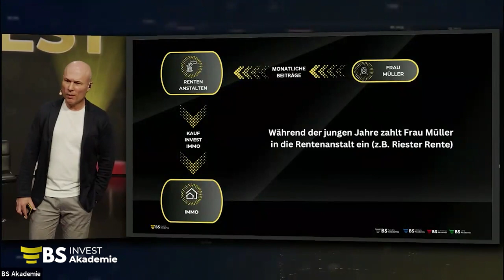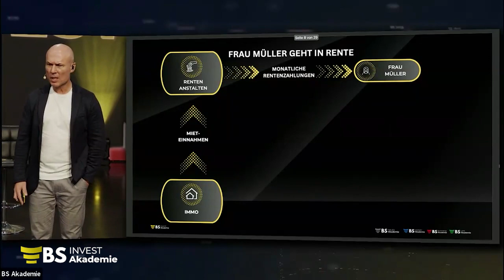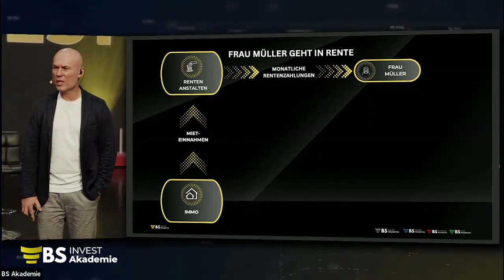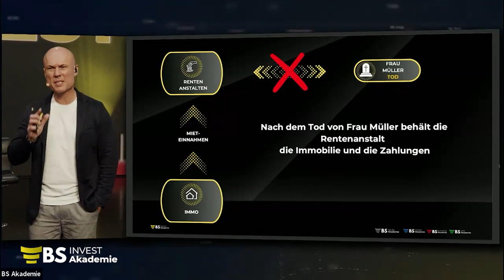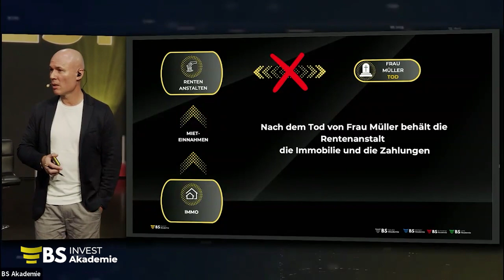Sei Deine eigene Rentenanstalt!